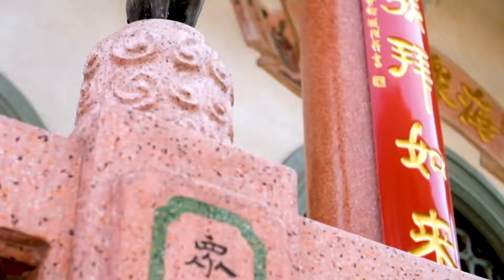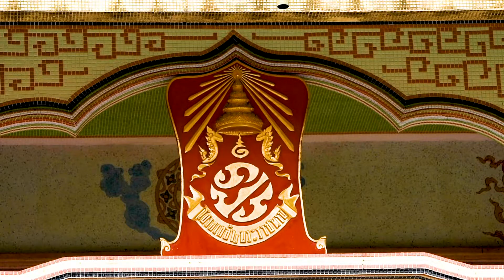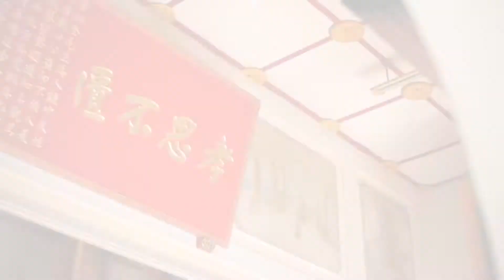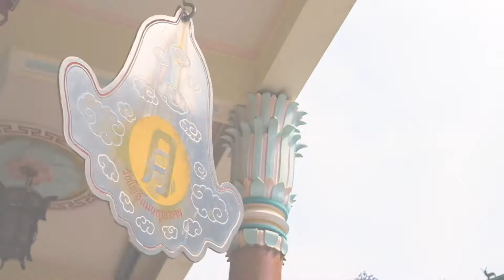มักโก l Ep.4 พระศรีอริยเมตไตรย ( วัดโพธิ์แมนคุณาราม )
ติดตามรายการ @Channel-fv6ez  ได้ทุกวันพฤหัสเวลา 9.09 น.
วัดโพธิ์แมนคุณาราม

คุณพลเดช โทร. 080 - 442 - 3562